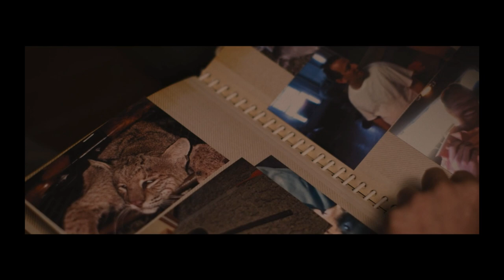HOW JEREMY SAULNIER REWARDS BAD CHOICES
love me some self-contained hyper violent survival stories

SOURCES:
Murder Party (2007).
Blue Ruin (2013).
Green Room (2015).
Hold the Dark (2018).